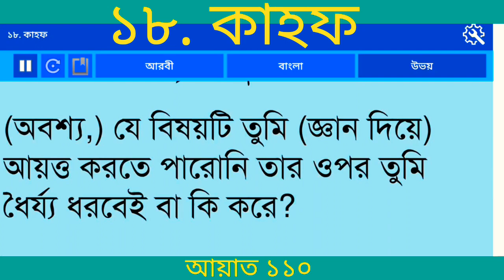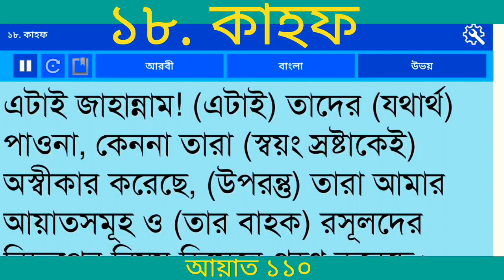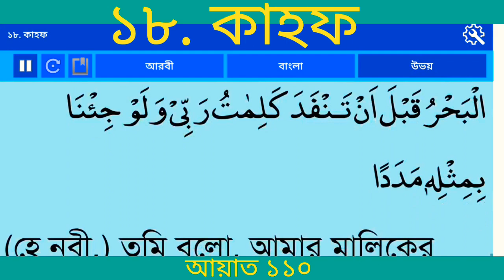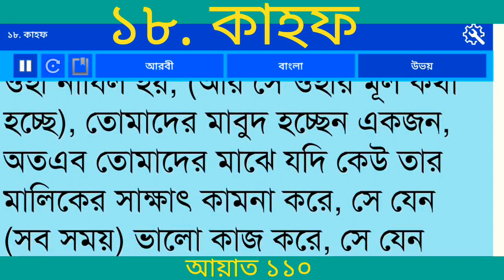বাংলা অনুবাদ সূরা কাহফ (গুহা )| Surah Al Kahf With Bangla translation